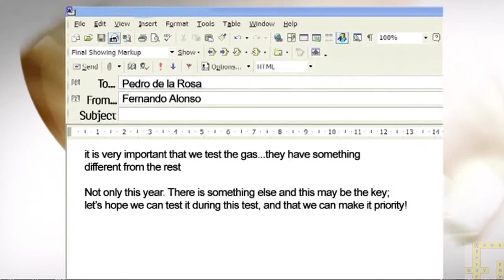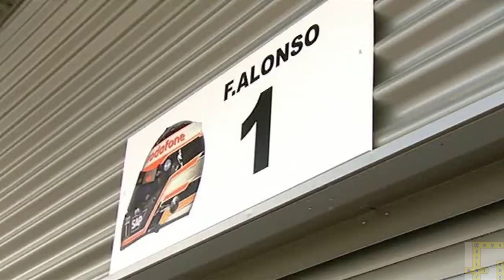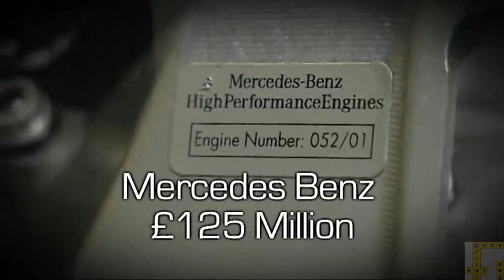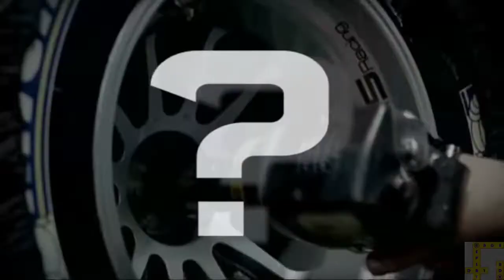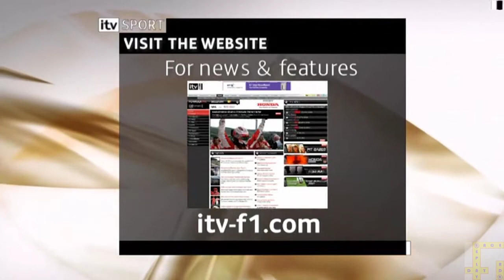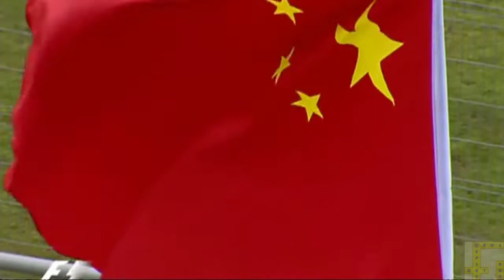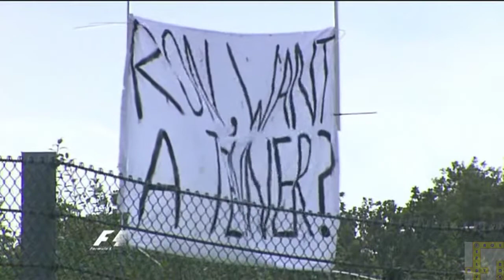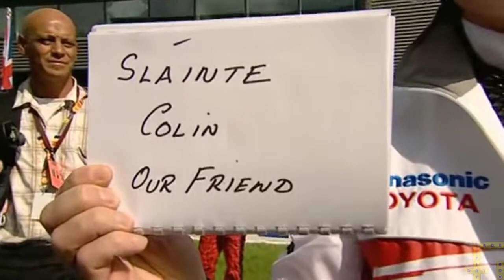2007 F1 Belgian GP ITV pre-race show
Kimi pole lap trimmed due to copyright block